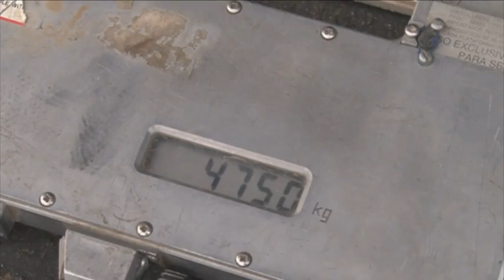Operativos sorpresa en Autopista Buenos Aires-La Plata para detectar sobrepeso